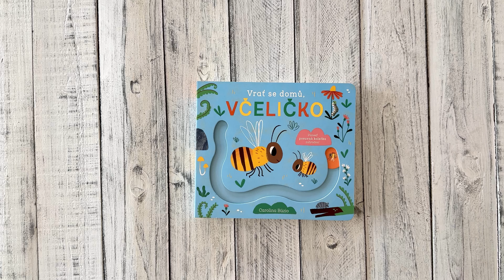Vrať se domů, včeličko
Mláďata se zatoulala, ale ty jim můžeš pomoci najít cestu domů. Stačí provést mládě na pohyblivém kolečku vyznačenou trasou. Toto krásně a roztomile ilustrované leporelo seznámí děti se zvířaty z hmyzí zvíře, naučí je pojmenovat tato drobná zvířátka a poznat prostředí, ve kterém žijí. Pohyblivé kolečko napomůže dětem procvičit jemnou motoriku, orientaci v prostoru a koordinaci oka a ruky.